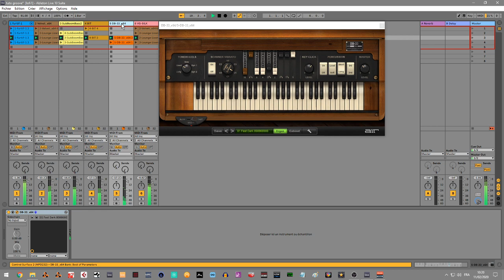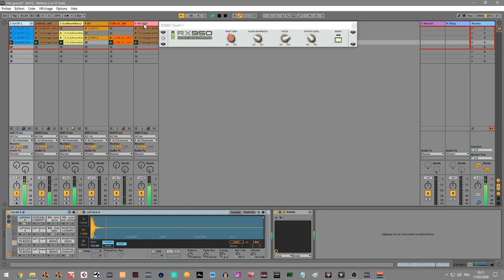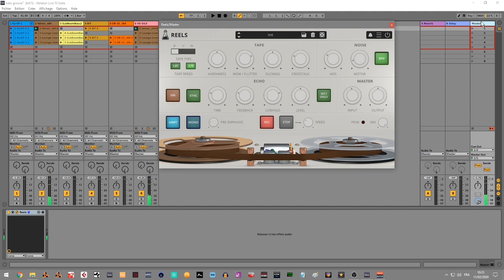SILKY LOFI INSTRUMENTAL